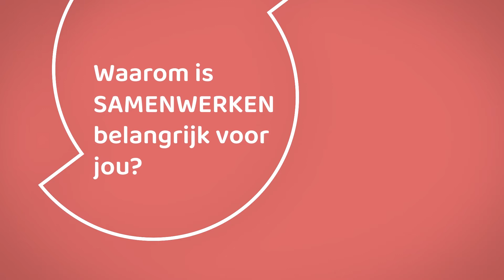Hoe ondernemer Kris voortbouwt aan zijn familiebedrijf | SBB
Kris bouwt letterlijk en figuurlijk aan zijn familiebedrijf, met de hulp van SBB. Hij is de derde generatie die aan het roer staat van Van Goidsenhoven & Zoon.